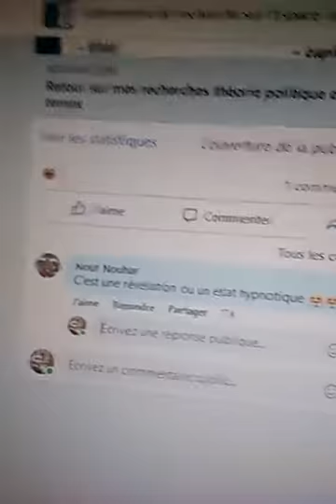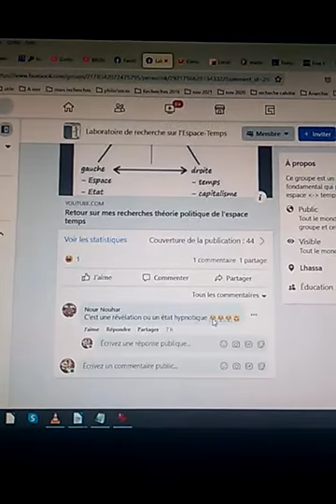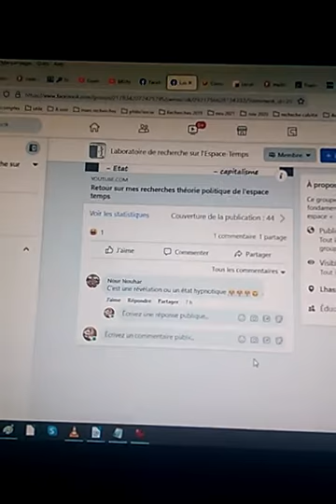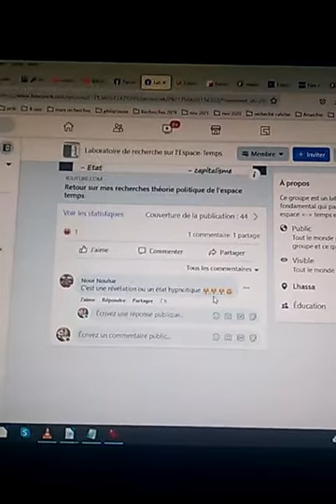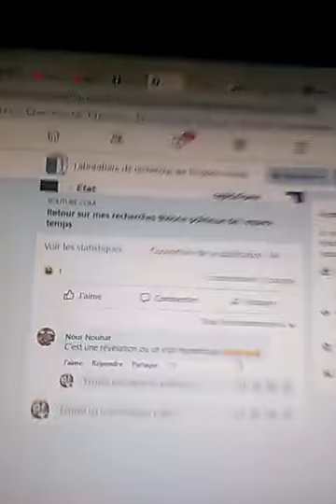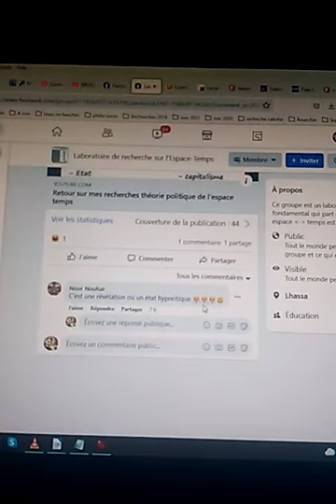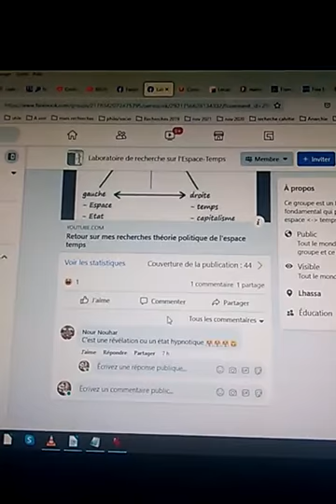Harcelement et perversion - message à Nour Nouhar